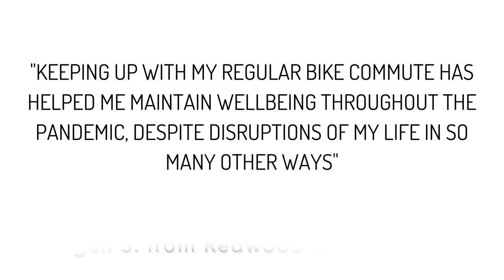Bike Month 2021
Thank you for participating in Bike Month 2021!

May is National Bike Month and we celebrated by encouraging everyone to experience the joy of bicycling and the power of bicycles to connect communities. Throughout May, over 100 bicyclists logged 1,300+ trips totaling 8,650+ miles and saving over 7,000 lbs of CO2.

Images: provided by featured participants